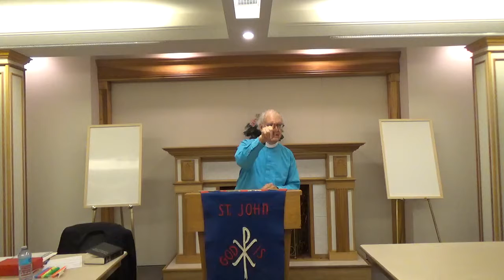Ministry Studies October 2 2018 Part 1